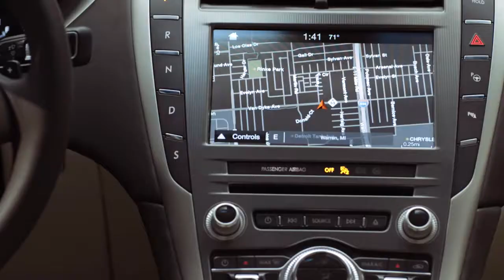2017 Lincoln MKZ and Lincoln Continental - [luxurycars]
New:: 2017 Lincoln MKZ and Lincoln Continental.
2017 Lincoln MKZ moving you. 2017 LINCOLN CONTINENTAL FEATURES.